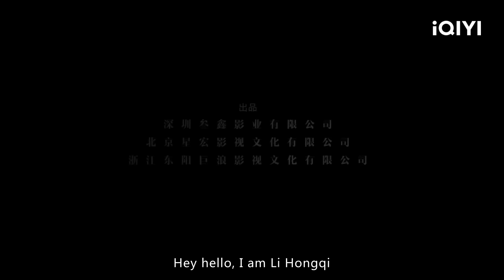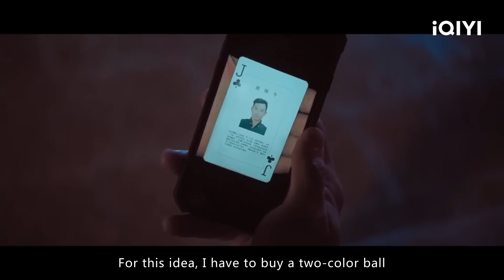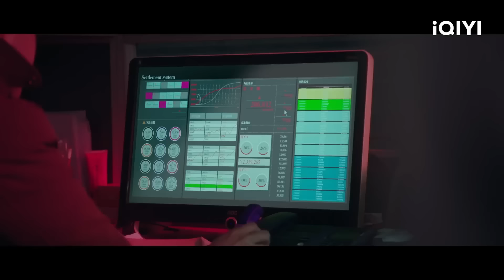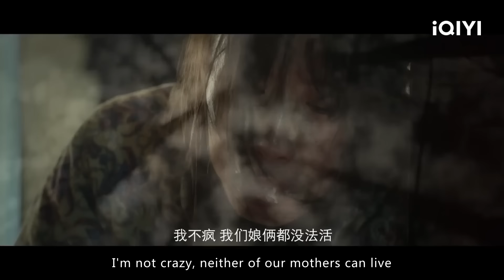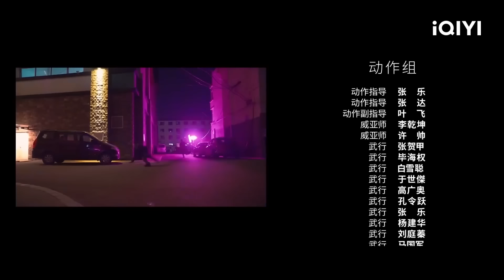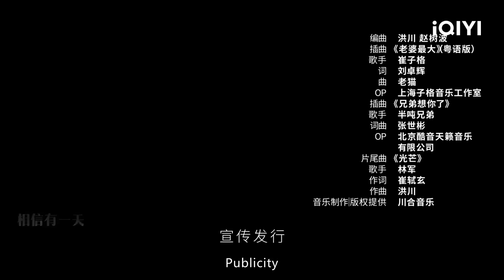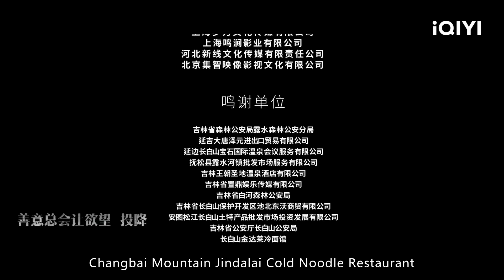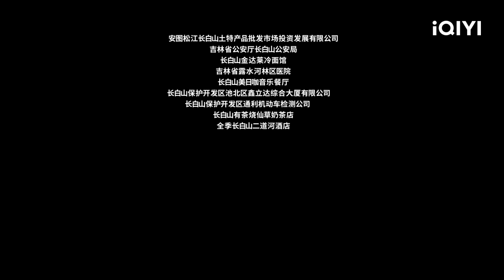【ENG SUB】Fight Against Evil | Crime/Gangster Action | New Chinese Movie | iQIYI Action Movie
《东北警察故事》👊 The brave officers confront ruthless criminals in a battle for justice!

🎬Movie Description
Cast: 谢苗 Miu Tse, 李大强 Li Da Qiang, 顾靖 Gu Jing
Movie Genre: Crime, Gangster Action
Synopsis: Interpol Li Hongqi accompanied his girlfriend back to his hometown in Northeast China for the New Year, and accidentally discovered that his father-in-law, Lao Tao, was involved in a gang-related case. A new criminal organization headed by the three Xiao brothers has emerged in the local area. They set up online casinos to trick local people into participating in gambling, making huge illegal profits. The three Xiao brothers then used threats and intimidation to recruit local entrepreneurs one by one into the online casinos they established, and were forced to become agents. Lao Tao was one of the victims. Many local people are deeply addicted to online gambling, but due to the cruelty and cunning methods of the three Xiao brothers, they dare not speak out. Li Hongqi, who had a strong sense of justice, would not sit idly by and decided to give up her vacation and join forces with the local police to launch an investigation...